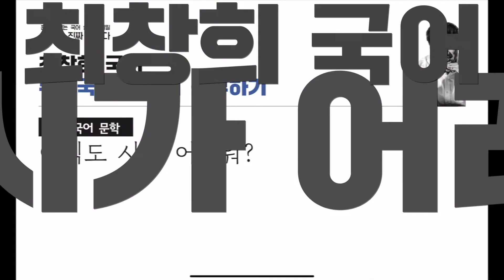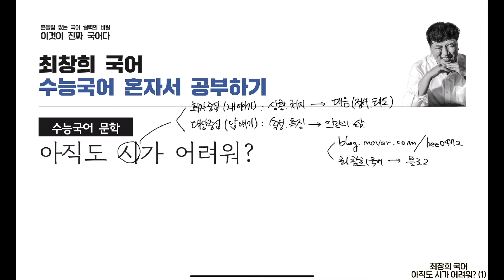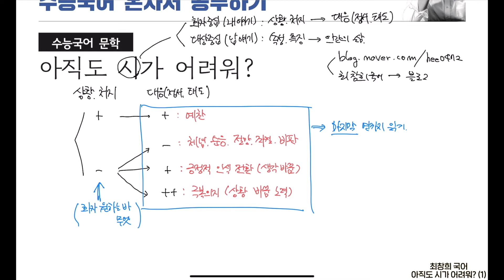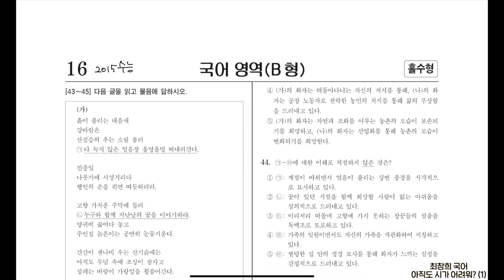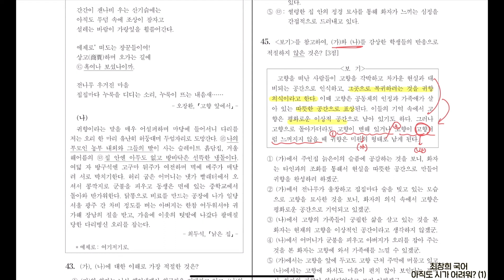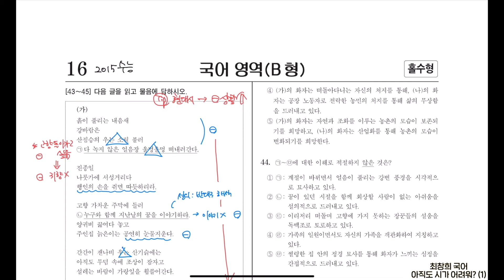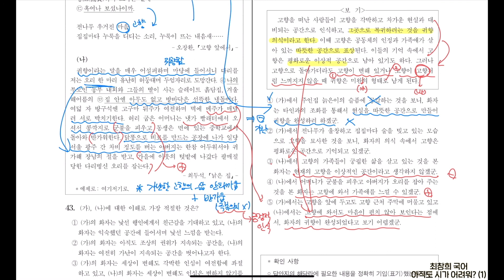시 아직도 어려워?(1) (2015학년도 수능) 처음보는 작품도 다 맞는 독해법 | 수능국어 혼자서 공부하기 [최창희국어]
안녕하세요. 최창희 선생입니다.
오늘은 시 읽기 방법 심화편입니다.
보다 간편한 방법을 알려드리겠습니다.

우선 수업을 위해서 수업 관련 파일이 필요합니다.
기출문제는 2015학년도 수능 현대시 파트입니다.
그래서 여기에 자료를 올려놓겠습니다.
반드시 다운로드 받으세요.

반드시 자료 받으시고 보세요~~
그럼 항상 옆에서 응원하겠습니다.